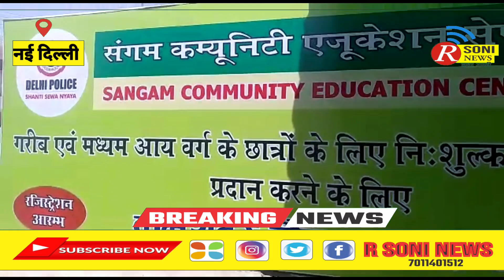क्राइम से लड़ने के लिए दिल्ली पुलिस का नया हथियार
Camera By :- Rahul Kumar